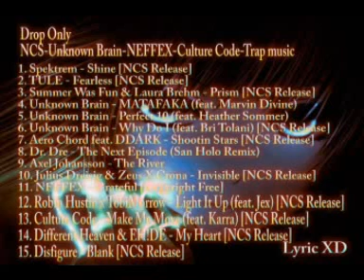How Do You Feel? 15 minutes with Drop Only || NCS-Unknown Brain-NEFFEX-Culture Code-Trap music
1. Spektrem - Shine [NCS Release] (00:00)
2. TULE - Fearless [NCS Release] (01:38)
3. Summer Was Fun & Laura Brehm - Prism [NCS Release](02:33)
4. Unknown Brain - MATAFAKA (feat. Marvin Divine) (03:23)
5. Unknown Brain - Perfect 10 (feat. Heather Sommer) (04:15)
6. Unknown Brain - Why Do I (feat. Bri Tolani) [NCS Release](04:42)
7. Aero Chord feat. DDARK - Shootin Stars [NCS Release](05:35)
8. Dr. Dre - The Next Episode (San Holo Remix)(06:00)
9. Axel Johansson - The River(06:46)
10. Julius Dreisig & Zeus X Crona - Invisible [NCS Release](07:09)
11. NEFFEX - Grateful [Copyright Free](08:19)
13. Culture Code - Make Me Move (feat. Karra) [NCS Release](09:34)
14. Different Heaven & EH!DE - My Heart [NCS Release](09:57)
15. Disfigure - Blank [NCS Release](11:42)